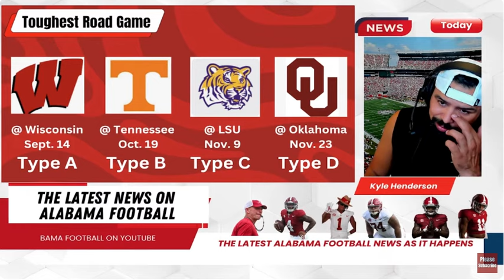Alabama Crimson Tide Football Report: Why the Alabama Defense will be under a microscope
The Alabama Crimson Tide Football team will be under a microscope this season as Kalen DeBoer takes over for defensive-minded Nick Saban. In-steps Kane Wommack a first-year DC at Alabama who was the previous head coach at South Alabama. Wommack brings a 4-2-5 defensive front to Alabama which will allow the Crimson Tide to free up its ultra-talented insider linebackers Deonte Lawson and Jihaad Campbell.